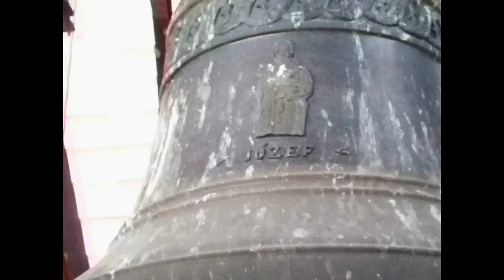Borek - Dzwony kościoła p.w. Najświętszego Serca Pana Jezusa.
Nagrano: 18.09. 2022 r. godzina 14:27 - 33 minuty przed niedzielną Mszą Świętą o godzinie 15:00.

Dziękuję bardzo Księdzu Proboszczowi i pewnej Pani za możliwość wykonania tego nagrania, uruchomienie wszystkich dzwonów, bo w normalnym układzie bije tylko 1 oraz za tak długie dzwonienie.

Dane techniczne:

Dzwon nr 1:

Korona sześcioramienna.
Imię: Piotr.
Materiał wykonania: brąz ludwisarski.
Rok odlania: 1986 r.
Wykonany w: Pracowni Ludwisarskiej Jana Felczyńskiego w Przemyślu.
Napęd: typu szarpak.
Jarzmo: łamane.
Ton: H¹(-).
Waga: 450 kg.

Na płaszczu (z przodu) widnieje płaskorzeźba z przedstawieniem Świętego Piotra.
IMIĘ MOJE PIOTR

Dzwon nr 2:

Korona sześcioramienna.
Imię: Maria.
Napęd: typu szarpak.
Jarzmo: proste.
Ton: D².
Waga: ~ 220 kg, (deklarowana 300 kg).

Na płaszczu (z przodu) widnieje płaskorzeźba przedstawiająca Matkę Bożą.
IMIĘ MOJE MARIA

Dzwon nr 3:

Korona sześcioramienna..
Imię: Święty Józef.
Napęd: typu szarpak.
Jarzmo: proste.
Ton: Dis².
Waga: 150 kg.

Na płaszczu (z przodu)  widnieje płaskorzeźba z przedstawieniem Świętego Józefa.
IMIĘ MOJE JÓZEF

0:00 zdjęcia dzwonów
0:23 plenum
11:33 dwa dzwony
12:56 jeden dzwon
BOREK A.D. 2022